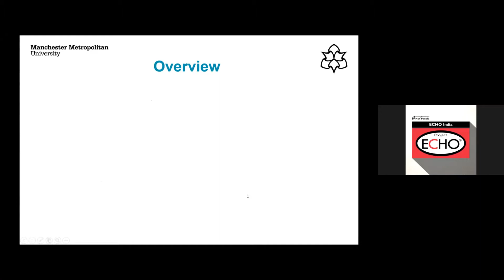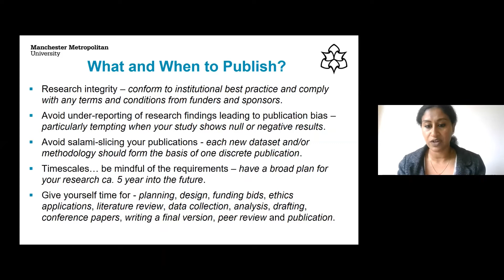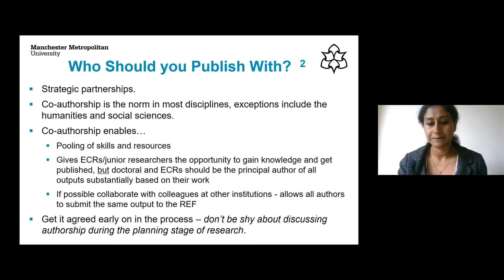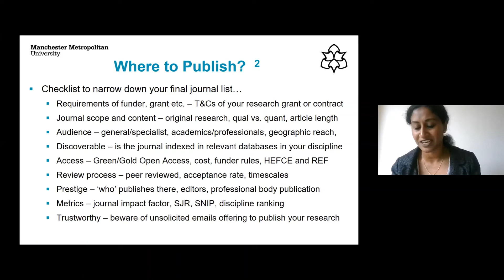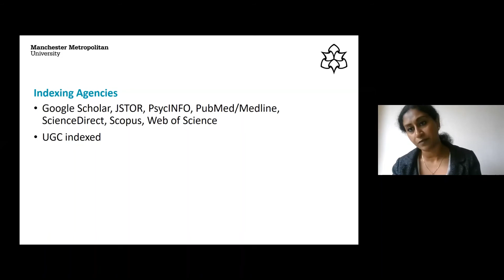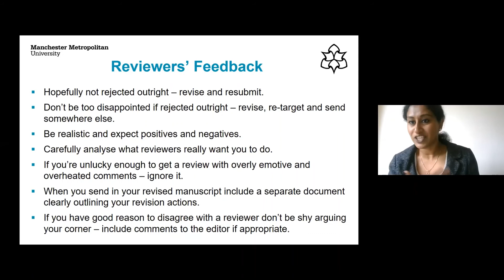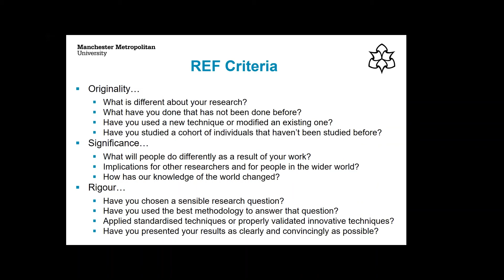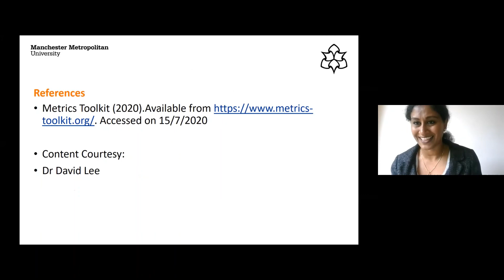2. Publication Strategies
PNNFI First International Webinar | Part 2 | Dr. Manju C Pallam